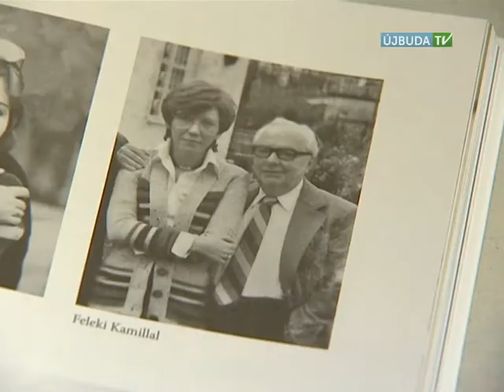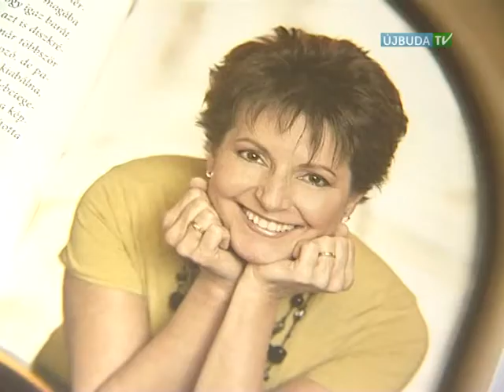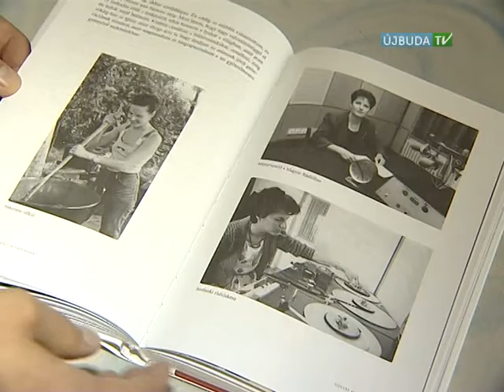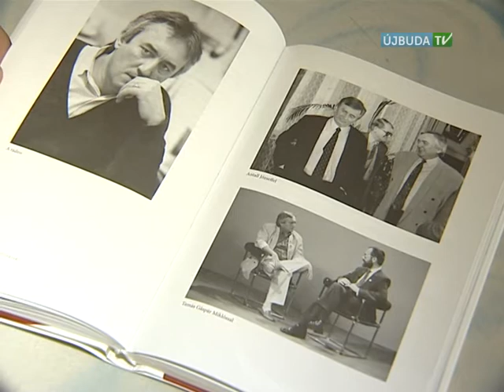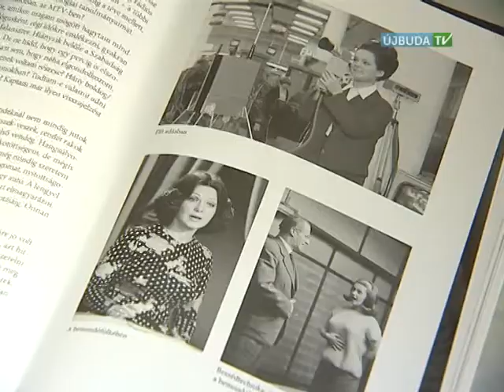Szegvári Katalin - 60plusz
Eheti műsorunkban Szegvári Katalin, a Stúdió című műsor legendás műsorvezetője mesélt a régi és a mai televíziózásról.